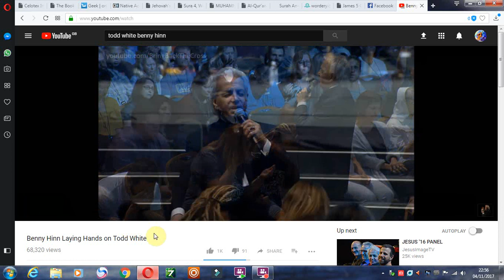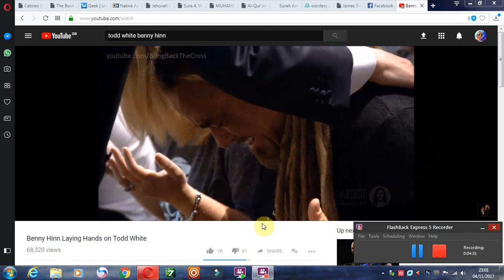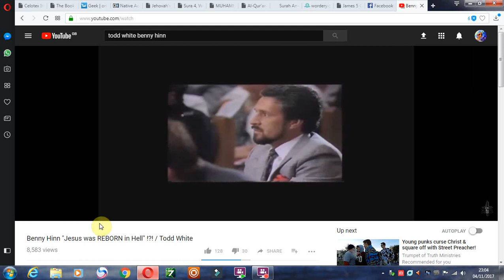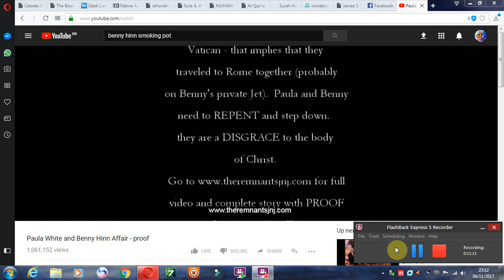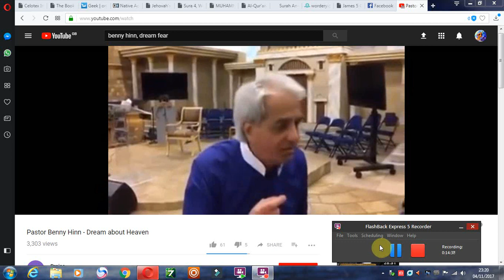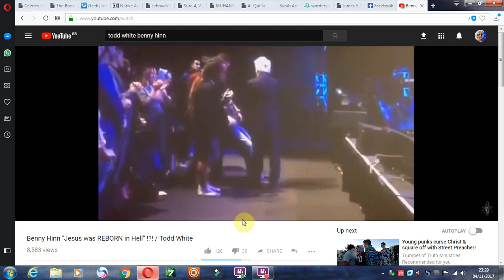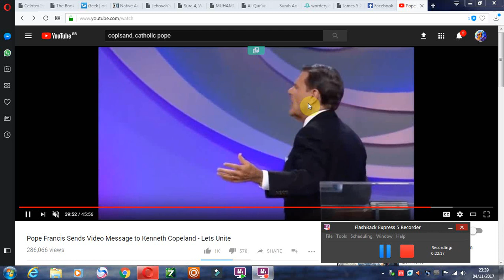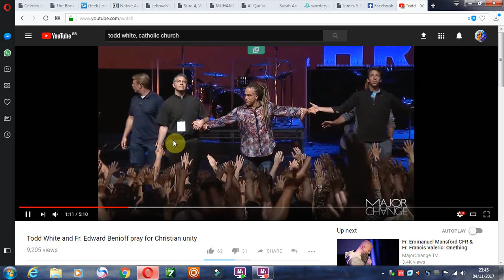Puppets of Satan (Todd White, Benny Hinn, ect)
ecumenicism bla bla bla